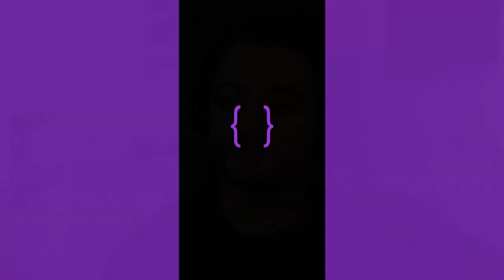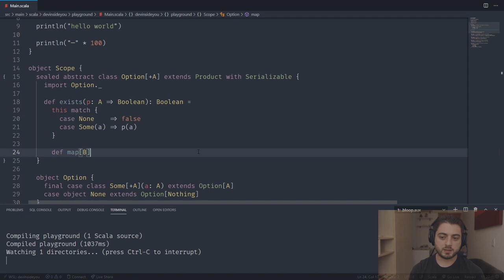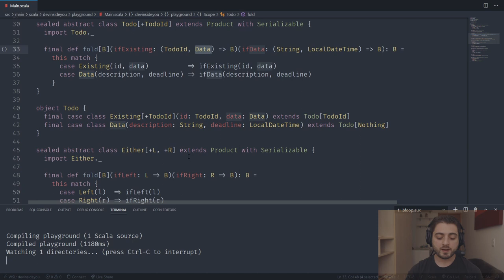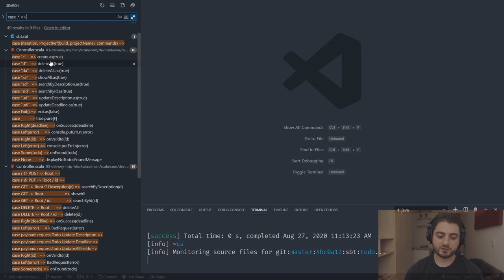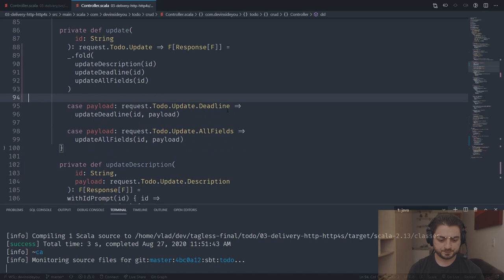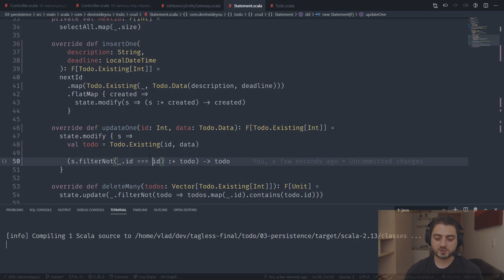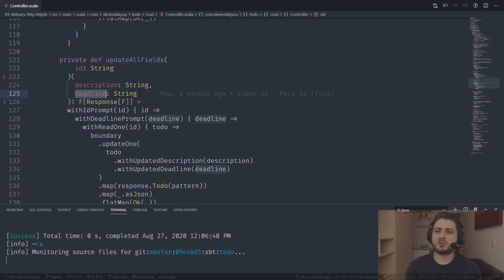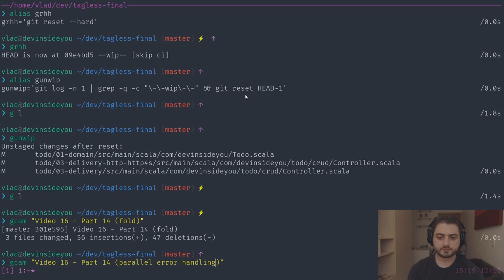Tagless Final - Part 14 - wait, don't fold (The Big Rewrite)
In this video we will talk about what it means to fold over a GADT when viewed as initial embedding.

Table of Contents:
00:00 intro
02:35 project setup
03:35 ADT examples
08:06 Pattern matching
09:33 fold for Option
12:08 fold for the other ADTs
22:41 Using folds at the right time
28:54 fold for Update
34:11 fold for Todo
39:33 What does it mean to fold?
44:02 Catamorphism
46:56 Parallel error handling
55:33 Cleanup